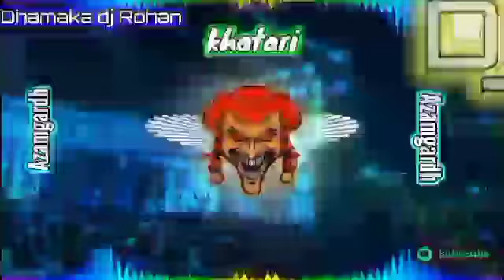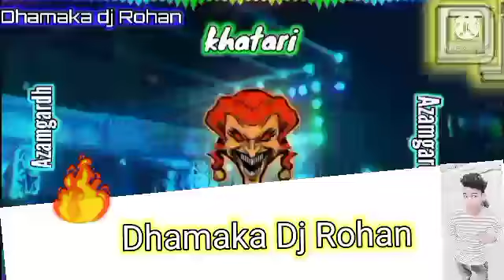Hua_-_Hua_-_Piyar_-_Hua_-_Rod_-_Dj_-_Bass_-_king_-_kamption_-_Dhamaka_-_Dj_-_Rohan